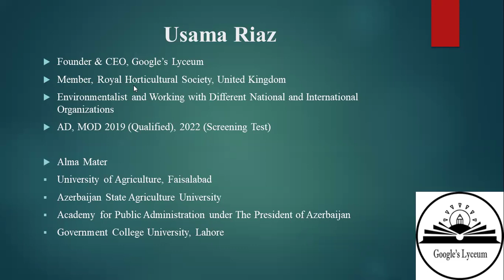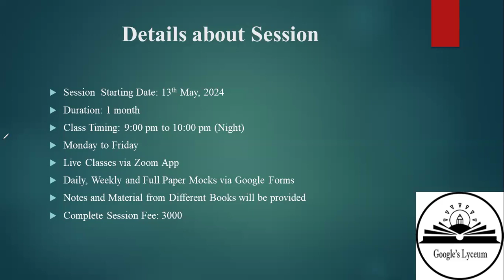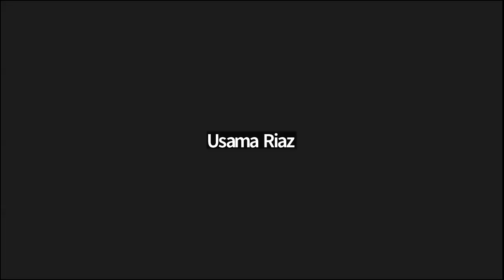Demo Class for ZTBL OG III Preparation | FPSC | PPSC | PMS | CSS | NTS | SPSC | KPPSC | BPSC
Google's Lyceum is going to start 3 online preparation sessions

1. Zarai Taraqiati Bank Limited Jobs Preparation Session will start from 13th May, 2024

Complete Session Fee: 3000
Duration: 1 month
Class Days: Monday to Friday Classes
Venue: Zoom App

Contents:
i. English
ii. Mathematics
iii. Ability and Analytical Reasoning
iv. General Knowledge
v. Agriculture portion
vi. Banking portion

2. GAT, GRE & HAT (M.phil and Phd Admissions Entry Test) preparation session will start from 11th May, 2024

Complete Session Fee: 1000
Duration: 20 lectures
Class Time: 9 pm to 12 am
Class Days: Saturday, Sunday
Venue: Zoom App

Contents:
i. Verbal Reasoning
ii. Quantitative Reasoning
iii. Analytical Reasoning

3.  Batch no 28 for Preparation of FPSC, PPSC, KPPSC, SPSC, BPSC, NTS, OTS, PMS (GK), CSS mcqs and all other government jobs will Start from 20th may, 2024

Complete Session Fee: 5000
Duration: 2 months
Venue: Zoom App

Contents:
i. World physical and Political Map
ii. Pakistan Studies
iii. Current Affairs
iv. English
v. Urdu
vi. Geography
vii. Basic Mathematics
viii. Basic Computer Science
ix. Ability and Logic
x. General Science
xi. Islamiat
xii. Sports
xiii. World History
xiv. General Information
xv. General Knowledge
xvi. Political Science
xvii. International Law
xviii. International Relations
xix. Economics
xx. Philosophy
xxi. Sociology
xxii. Public Administration
xxiii. Special Career Counselling of students
xxiv. Interview Preparation
xxv. Personality Development

Step 1: Submit your fee
Step 2: send your payment proof
Step 3: fill registration form
Step 4: join the whatsapp group

For Fee Submission:

1. Bank Account Details:

Name: Usama Riaz
Bank: Habib Bank Limited
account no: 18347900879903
Branch Code: 1834
Branch name: Habib Bank Civil Quarters Branch, Sheikhupura

2. Jazzcash
Account Name: Usama riaz
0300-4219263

3. Easypaisa
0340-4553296